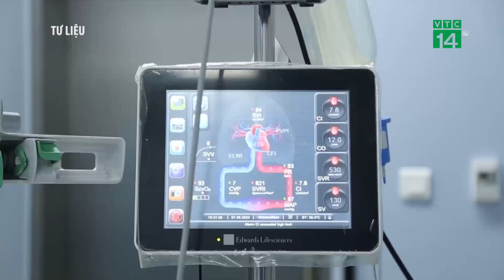Vụ mẹ muốn gặp lại người nhận tim của con trai: Ai là người thiệt nhất?| VTC14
VTC14 |VỤ MẸ MUỐN GẶP LẠI NGƯỜI NHẬN TIM CỦA CON TRAI: AI LÀ NGƯỜI THIỆT NHẤT?
Câu chuyện bà mẹ 71 tuổi ở Hải Dương tha thiết mong gặp lại người nhận trái tim của con trai mình như trước đây bản tin CBT đã thông tin. Trước đó giám đốc Bệnh viện Hữu Nghị Việt Đức đã chia sẻ trên báo báo chí, phía bệnh viện theo luật không có quyền tiết lộ danh tính người nhận tim . Tuy nhiên, nhiều ngày qua , sự việc có nhiều tranh cãi do mâu thuẫn giữa quy định pháp luật với đạo đức xã hội.